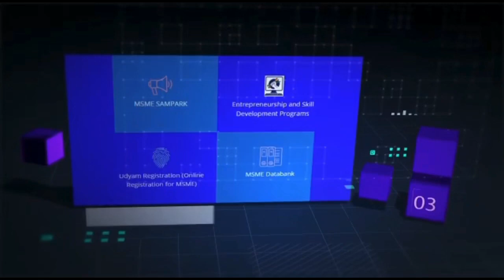Live on 27th July 12PM with Shri Nitin Gadkari JI on Atmanirbhar Bharat and MSME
MSME Boost strategy in outbreak Impacted Economy
MSME Relief Fund
MSME loan for new business
Steps toward skill development which increase efficiency of MSME
Digital India with Chinese manufactured devices or Indian manufactured device
Boost to Economy towards disease outbreak

Tax4wealth initiative to support MSME and Keep Economy growing during this disease outbreak with right information and Market Expert

Making Digital and Skillful India